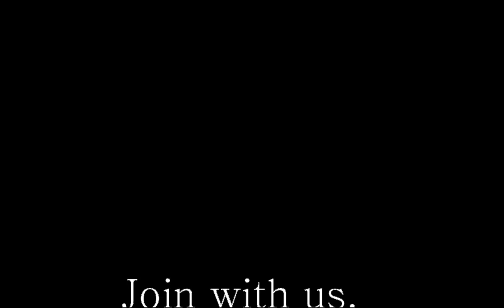লতিফিয়া এতিমখানা ফুলতলীতে বিশেষ সভা অনুষ্ঠিত - জকিগঞ্জ টিভি